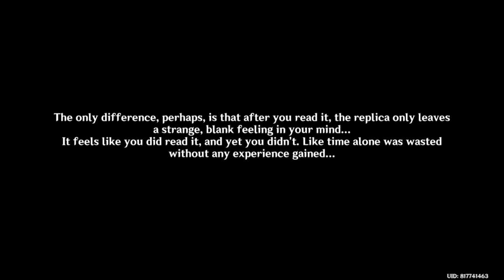Genshin Impact - World Quest - An Artist Adrift - Part 2: Talk To Julien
World Quest: An Artist Adrift
Location: Hills of Barsom, Sumeru
Goal:
* Go to the camp by the water
* Search for Julien
* Save Julien
* Talk to Julien
* Follow the path and look for the missing sketch
* Talk to Pepper
* Retrieve the sketch
* Go to the camp and talk to Julien